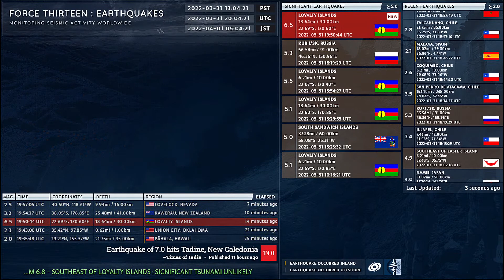2022-03-31 19:50:40 UTC | M 6.8 - Loyalty Islands | Force Thirteen Earthquakes